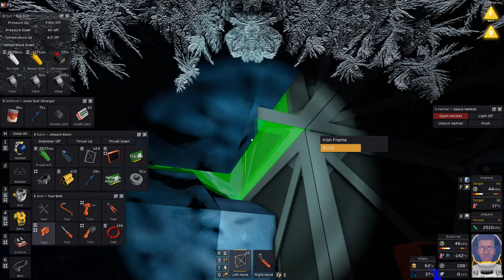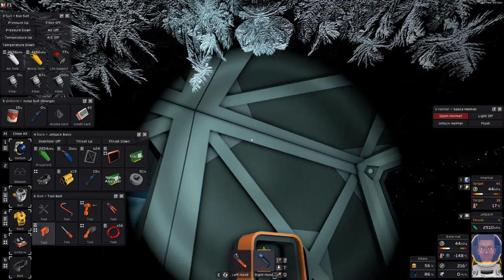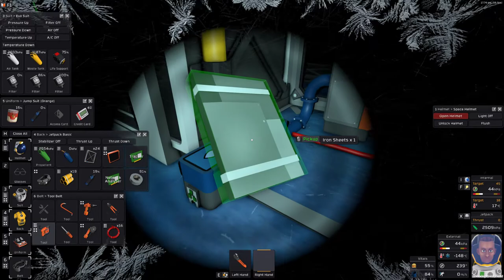STATIONEERS 👨‍🚀 Episode #20 // Space Survival Gameplay Series On The Moon Europa \\ no commentary 🤐